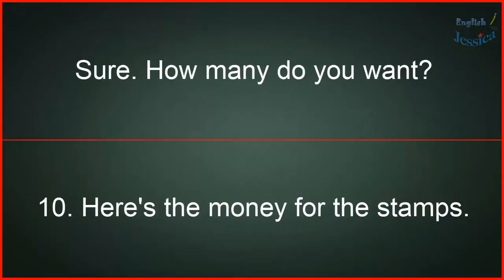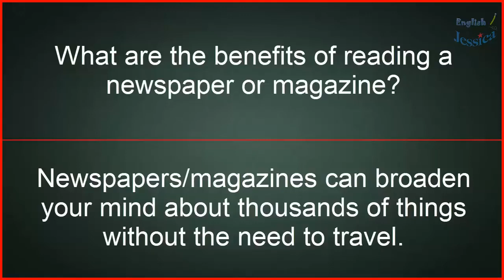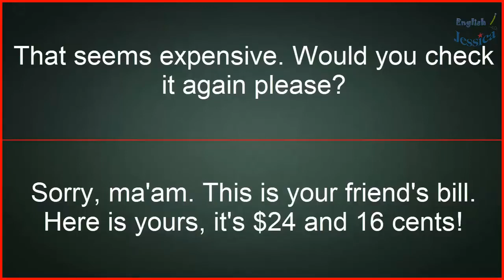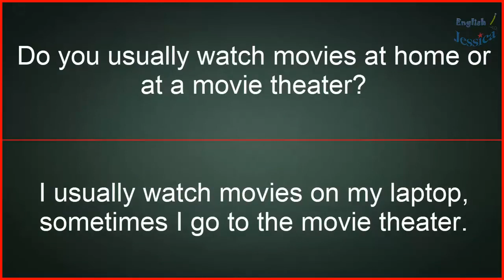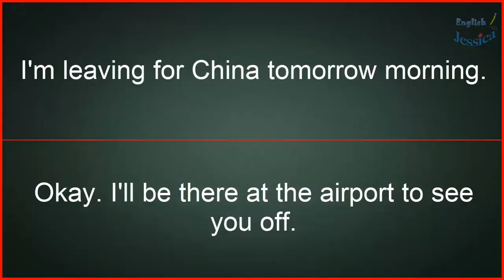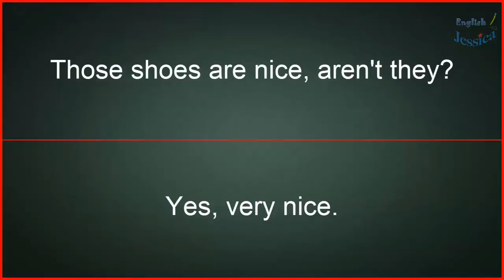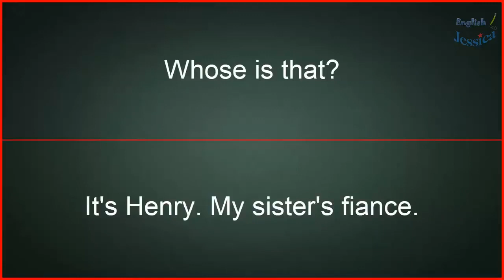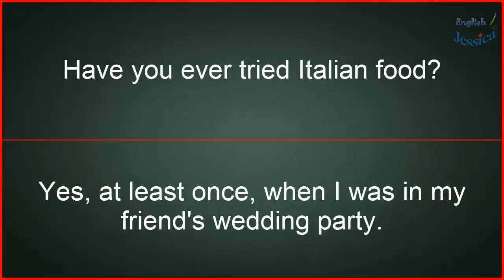Speak English Everyday to Improve English ★ Learn English Listening Comprehension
Speak English with John is a free Channel for English learners.
You will find free Interactive English lessons. Thousands of English Videos are waiting for you. They will help you learn English.

🔥Grammar| Conversation| Vocabulary| Pronunciation